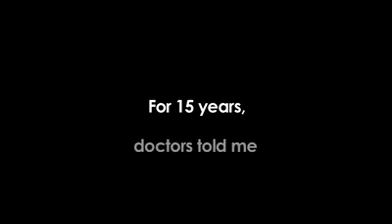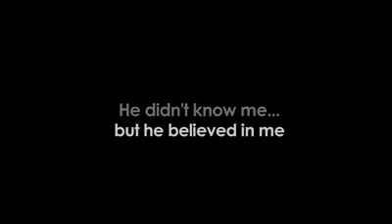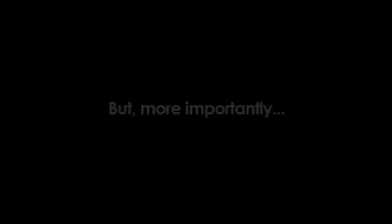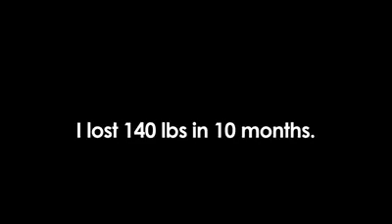NEVER GIVE UP When you believe in yourself